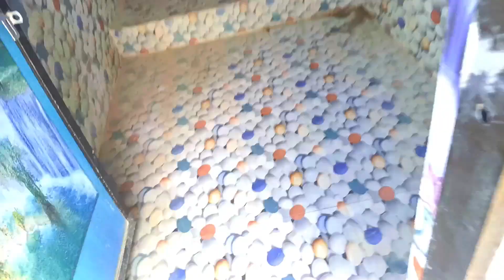Thar ko bhej raha hu ₹8000😱😱 !! Real video!!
desi vlog channel
desi vlog hot holi
desi vlog hot house cleaning new
desi vlog canada
gaon ki comedy
gaon ka
video dikhao
gown
gaon mein
gaon gaon
village vlog
village vlogger
village vlogger surya
village vlog channel
village vlog background music no
copyright
village vlog girl indian
village vlog couple
village vlog cleaning bathroom
village vlog romantic couple
my first love natok
village vlogger surya
village vlogs age
how to viral village vlogger
village blogger
my
my first vlog 2023
my
first village vlog
my first vlog 2023 shorts
my first vlog 2023 my first vlog video my first vlog
first vlog 2023 viral
my first vlog 2023 trending
my first vlog 2023 viral trick
my first vlog 2023 bengali
my first vlog 2023 spreading gyan arif yt
vlogs ko kaise viral kare
blog ko kaise viral karen
video ko viral kaise kare
video ko viral kaise kare instagram par
video ko viral kaise kare short
video ko viral kaise karen youtube
mein
iphone 14 pro review
quantum mechanics
hair color at home
minecraft dungeons secrets
plumbing basics
goin ka vlogs
gaon ka vlog
gaon ki vlogger
gaon ka vlog channel
gaon ka vlog video
gaon ka vlog priya tiwari
gaon ka vlogger bhaiya
gaon ka vlog та
gaon ka vlog 2.0
village vlog banane ka tarika
vlog edit kaise kare mobile se vn app
vlog edit karne ka tarika
my first vlog
bindass kavya gaon ka vlog
video ko viral kaise kare 2022
video ko viral kaise kare 2023
video ko viral kaise kare manoj dey
blog ko viral kaise kare 2023
blog post ko viral kaise kare
my second vlog
crocodile toy
crocodile fish
crocodile story
crocodile baby
magarmacch ka baccha
crocodile farm
crocodile sound
crocodile cartoon
magarmach aur bandar ki kahani
crocodile drawing
magarmach
magarmach video
magarmach wala cartoon
magarmach wala
magarmach magarmach
village vlogger channel
magarmach
magarmacch ka baccha
crocodile farm
crocodile sound
crocodile cartoon
crocodile drawing
magarmach
magarmach video
magarmach wala cartoon
magarmach wala
magarmach magarmach
magarmach ki kahani
magarmach aur band
magarmach ki kheti
magarmach ki video
. vlogger on youtube